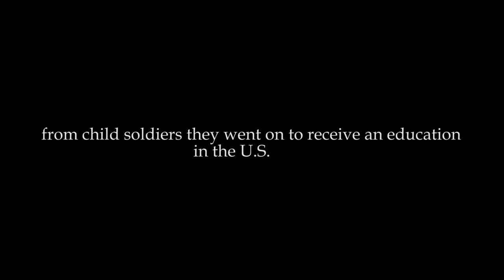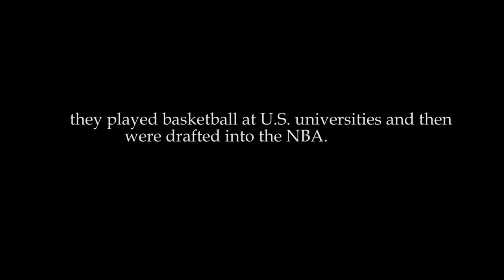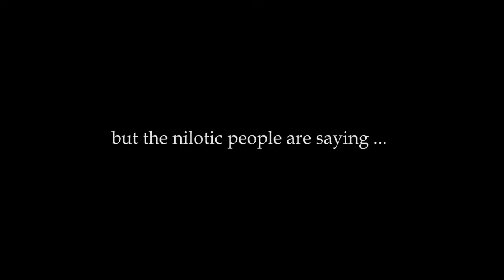Yes We Can